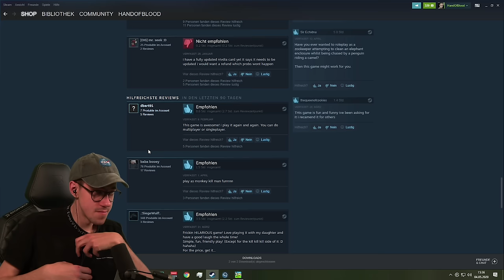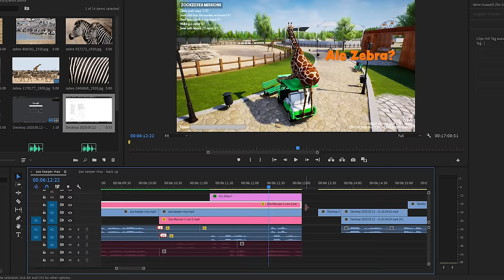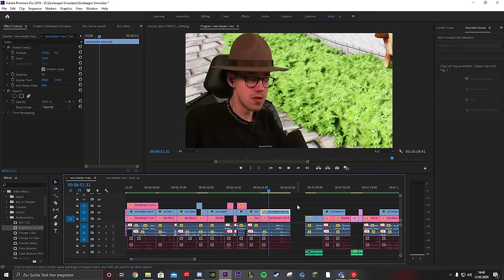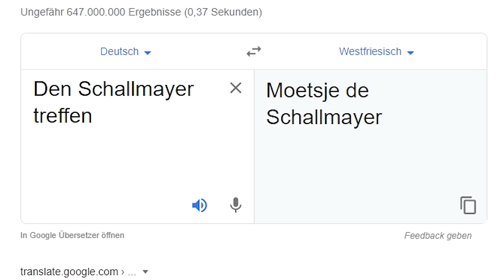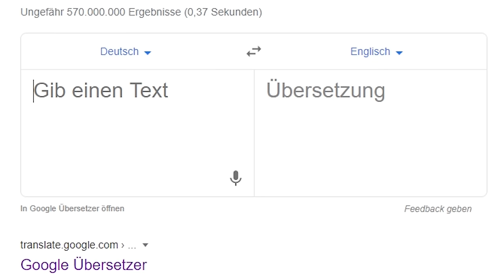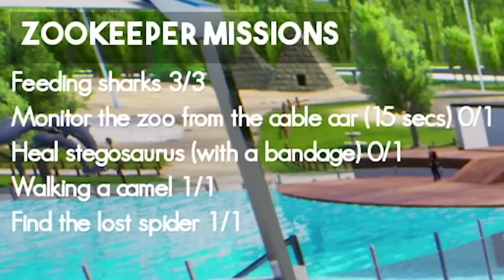Ein NORMALER Tag im Zoo | ZooKeeper Simulator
Zusammen mit GLP sorge ich im explosivsten Zoo der Welt für Ordnung. Wie so viele Simulatoren besticht auch dieses genial programmierte Fundstück durch insane physics und einem realitätsnahem Setting.

Im Zookeeper Simulator gibt es zwei Teams: Zoowärter gegen Tier. Der Wärter muss versuchen den Tierpark am Laufen zu halten, indem er Missionen erfüllt. Währenddessen versucht das Tier ihn mit aller Gewalt und purer Brutalität davon abzuhalten die Aufgaben zu bewältigen.